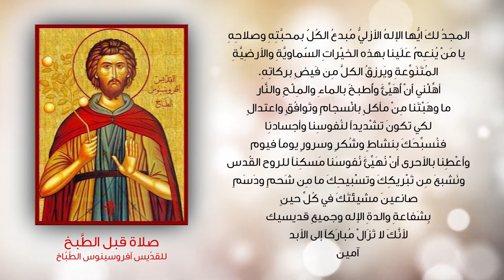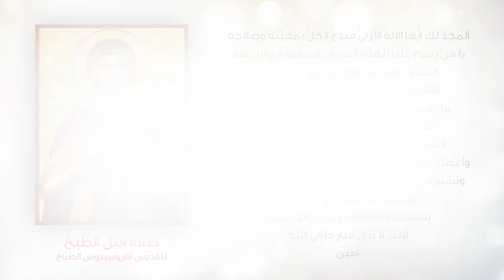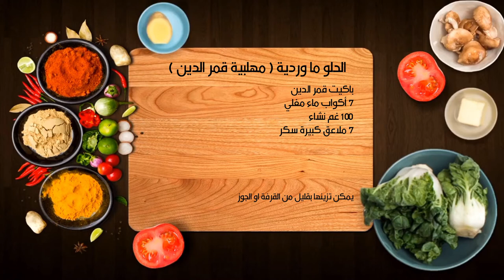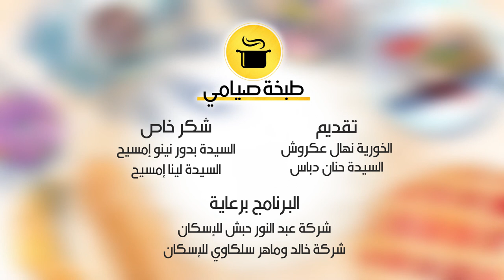نورسات الأردن : طبخة صيامي - ح6" شوربةعدس مجروش "